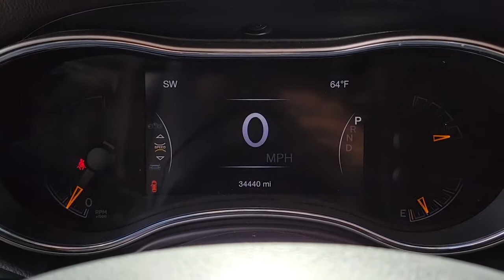2019 JEEP GRAND CHEROKEE Henderson, Las Vegas, Bullhead City, Lake Havasu, Laughlin, NV TSP17009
Sting-Gray Clearcoat Used 2019 JEEP GRAND CHEROKEE available in Henderson, Nevada at Towbin Dodge. Servicing the Las Vegas, Bullhead City, Lake Havasu, Laughlin, NV area.
2019 JEEP GRAND CHEROKEE ALTITUDE 4X2 - Stock#: TSP17009 - VIN#: 1C4RJEAG3KC835542

Towbin Dodge
275 Auto Mall Dr

Towbin Dodge, located in the Valley Auto Mall in Henderson, is pleased to offer this Sting-Gray Clearcoat 2019 Jeep Grand Cherokee Altitude for purchase, this vehicle is well equipped with many features including. Remainder Of Factory Warranty Still Applies, 115V Auxiliary Power Outlet, 1-Year SiriusXM Radio Service, 1-Yr SiriusXM Guardian Trial, 4G LTE Wi-Fi Hot Spot, 5-Year SiriusXM Traffic Service, 5-Year SiriusXM Travel Link Service, 8.4'' Touchscreen Display, Altitude Grille, Altitude IV Package, Apple CarPlay, Auto-Dimming Rear-View Mirror, Black Suede Seats w/Black Stitching, Body Color Claddings, Body Color Fascia, Body Color Shark Fin Antenna, Dark Day Light Opening Moldings, Dark Headlamp Bezel Finish, Dark Lens Taillamps, Front Accent/Body Color Fascia, Gloss Black Rear Fascia Applique, Google Android Auto, GPS Antenna Input, GPS Navigation, HD Radio, Heated Front Seats, Heated Steering Wheel, Integrated Center Stack Radio, Integrated Voice Command w/Bluetooth, Jeep Black Gloss Badging, Power 4-Way Driver Lumbar Adjust, Power 8-Way Driver/Manual Passenger Seat, Power Liftgate, Quick Order Package 2BZ Altitude, Radio: Uconnect 4C Nav w/8.4'' Display, Rear Accent/Body Color Fascia, Rear Fascia Black MIC Step Pad, Security & Convenience Group, Security Alarm, Single Exhaust w/Bright Tip, SiriusXM Satellite Radio, SiriusXM Traffic Plus, SiriusXM Travel Link, Steering Wheel Mounted Audio Controls, Universal Garage Door Opener, USB Host Flip, Wheels: 20'' x 8.0'' Gloss Black Aluminum. RWD 8-Speed Automatic 3.6L V6 24V VVT CARFAX One-Owner.brbr19/26 City/Highway MPGbrbrbrThanks for checking out this great vehicle. When looking to buy pre-owned, why not buy from the #1 Dodge dealer in Nevada? Give us a call or come by today to see our huge inventory selection and let our great team assist you in locating your next vehicle!
Side Impact Beams,Dual Stage Driver And Passenger Seat-Mounted Side Airbags,Blind Spot Monitoring System Blind Spot,Collision Mitigation-Rear,ParkSense with Stop Rear Parking Sensors,Tire Specific Low Tire Pressure Warning,Dual Stage Driver And Passenger Front Airbags,Curtain 1st And 2nd Row Airbags,Airbag Occupancy Sensor,Driver Knee Airbag,Rear Child Safety Locks,Outboard Front Lap And Shoulder Safety Belts -inc: Rear Center 3 Point, Height Adjusters and Pretensioners,ParkView Back-Up Camera,Driver Seat,Passenger Seat -inc: Fold Flat,60-40 Folding Split-Bench Front Facing Manual Reclining Fold Forward Seatback Rear Seat,Manual Tilt/Telescoping Steering Column,Leather/Metal-Look Steering Wheel,Illuminated Front Cupholder,Rear Cupholder,3 12V DC Power Outlets,Compass,Valet Function,Power Fuel Flap Locking Type,Remote Releases -Inc: Power Fuel,Cruise Control w/Steering Wheel Controls,HVAC -inc: Console Ducts,Dual Zone Front Automatic Air Conditioning w/Front Infrared,Illuminated Locking Glove Box,Full Cloth Headliner,Leather/Metal-Look Gear Shifter Material,Interior Trim -inc: Simulated Wood/Metal-Look Instrument Panel Insert, Simulated Wood Door Panel Insert, Metal-Look Console Insert and Chrome/Metal-Look Interior Accents,Driver And Passenger Visor Vanity Mirrors w/Driver And Passenger Illumination,Day-Night Rearview Mirror,Full Floor Console w/Covered Storage, Mini Overhead Console w/Storage and 3 12V DC Power Outlets,Front And Rear Map Lights,Fade-To-Off Interior Lighting,Full Carpet Floor Covering -inc: Carpet Front And Rear Floor Mats,Carpet Floor Trim,Cargo Area Concealed Storage,Cargo Features -inc: Cargo Tray/Organizer,Cargo Space Lights,Tracker System,Instrument Panel Covered Bin, Driver / Passenger And Rear Door Bins,Delayed Accessory Power,Systems Monitor,Outside Temp Gauge,Digital/Analog Appearance,Manual Anti-Whiplash Adjustable Front Head Restraints and Fixed Rear Head Restraints,Front Center Armrest w/Storage and Rear Center Armrest,2 Seatback Storage